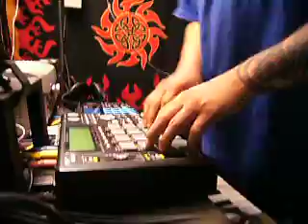mpc beat that i freestlyed, with a sample of one of Americas best female vocalists.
mpc beat making, a beat that i am working on and will have finished and posted on you tube and myspace music, which I WILL BE POSTING THE LINK or address soon